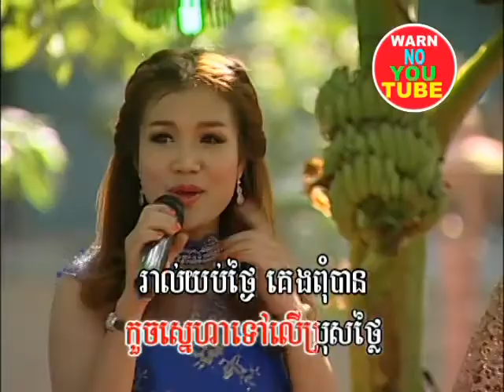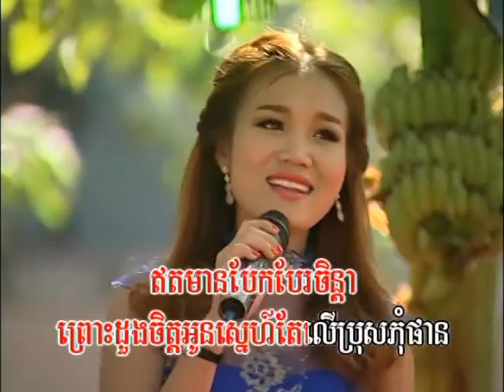Bopha DVD Vol 123 12 Karaoke Song